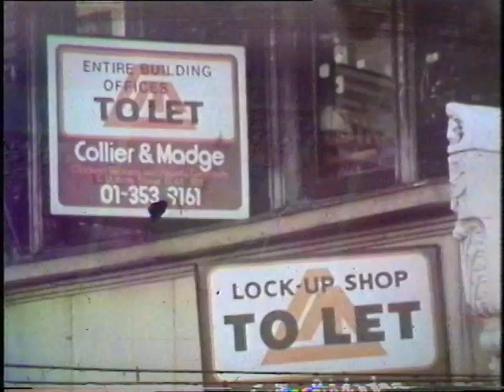1970s London | Kings Cross Station | St Pancras station | Thames at six | 1977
Kings Cross and St Pancras areas of London.

Quote: VT18560